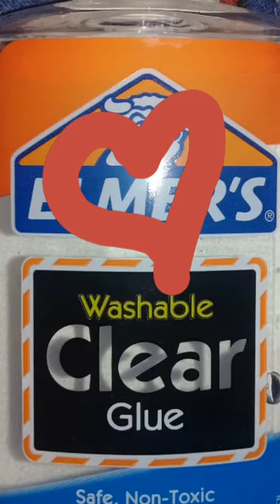Plásticola elmer's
Holis✋